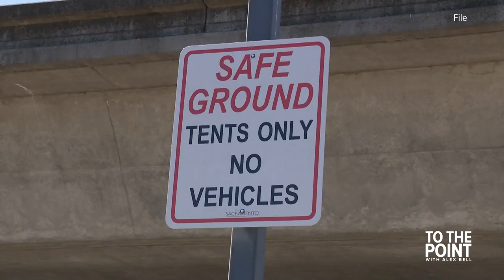Sacramento leaders vote to crack down on unlawful homeless encampments | To The Point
Sacramento City Councilmembers made several important decisions Tuesday regarding enforcement of the city’s ordinances pertaining to unlawful homeless encampments.

It happened in a special meeting Tuesday afternoon that stretched nearly six-and-a-half hours.

Up for a vote at this meeting were several measures – all of which passed.